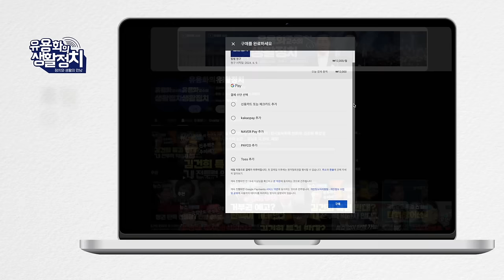정치군인 김용현 정권 맹종파 .군자위권 발동 촛불시민 용산 에워쌀 경우ㆍ 군은 윤석열 호위 사령부ㆍ경찰은 용산 경호대 [김종대의 작두]